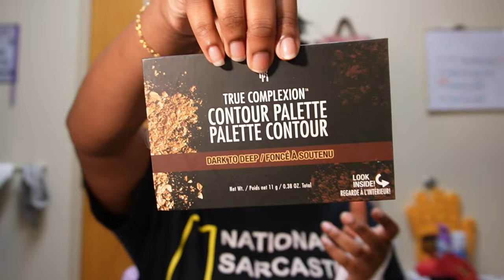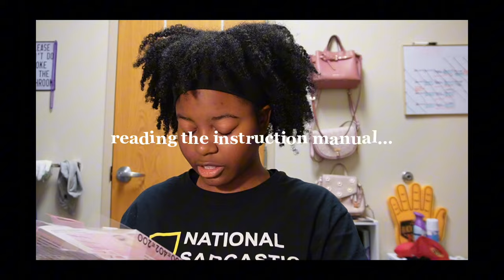i'm almost 20 & i never learned how to do my makeup... | the edge of nineteen series (ep02)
hey loves, welcome to one of my favorite corners of youtube! my name is megan and today video is brought to you by me almost completing my 19th year on this earth!

if it is not apparent i am extremely behind on posting so i am very apologetic for that (mostly to myself but i digress). anywayyy, i had way to much fun doing this video, especially since i had NO idea what i was doing!!! howeverrrr i dont think i did as bad as i thought i would but let me know what you think in the comments :)
with all that being said, enjoy the video!

i love all 211 of you!   c( づ♡